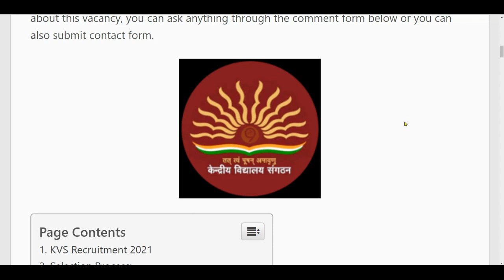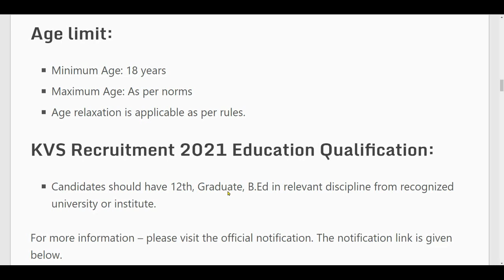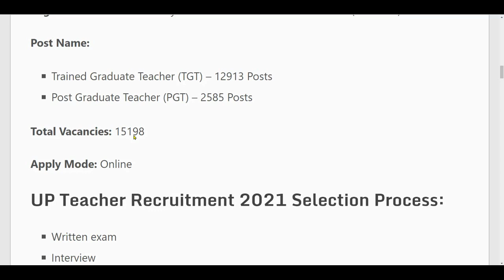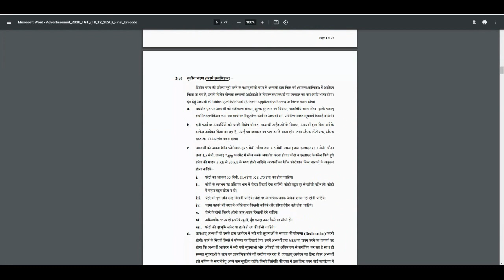Teacher vacancy 2021, primary teacher bharti 2021, new vacancy 2021, sarkari naukari 2021